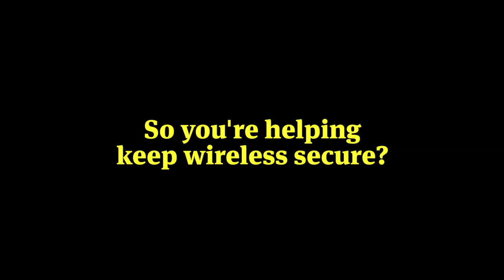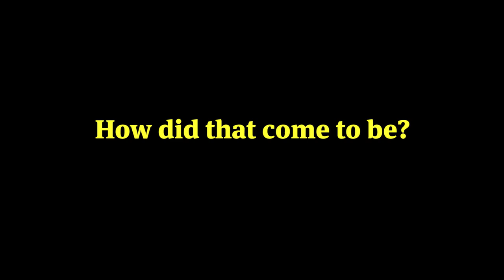SecureWorld Interviews GARRY DRUMMOND